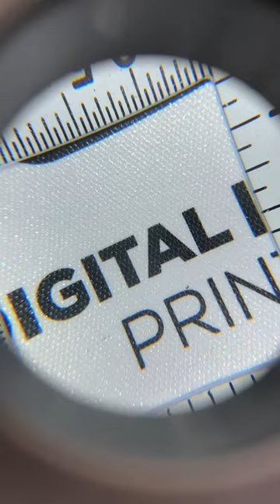30X Loupe Magnifier with 6 Light, Desktop Portable Metal Magnifier